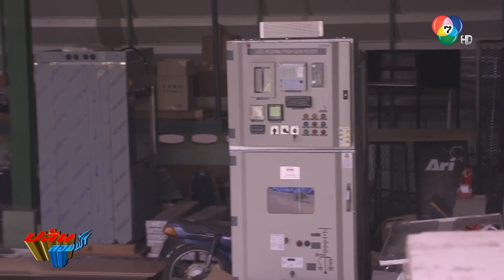ปล้นลอยฟ้า | EP2 - 'ลอยฟ้า' คือยังใง| Skyraiderลอยฟ้าไปช่วยหมวดพิศวาส แต่โดนหมวดตลบหลัง|ทำบุญบูชาโทษ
ปล้นลอยฟ้า | EP2 -Spoiler Alert*ถ้าอยากรู้ว่า'ลอยฟ้า'คือยังใง ต้องดูคลิปนี้ ฉากSkyลอยฟ้าไปช่วยหมวดพิศวาส

นำแสดงโดย:
1. กรรญกฤต อรรควงษ์ รับบท : คมกริช และ Skyraider
2. บารมิตา สาครจันทร์ รับบท : ผึ้ง
3. วาทิต โสภา รับบท : ผู้กองเด่น
4. กมลวรรณ ศรีวิไล รับบท : หมวดพิศวาส
5. นนทพันธ์ ใจกันทา รับบท : นพปฎล
6. พัชร์ลิตา จิระพิทักษ์ชัย รับบท : ธิดา
7. บัณฑวิช ตระกูลพานิชย์ รับบท : ชาติ
8. เจจินตัย แวนดิว รับบท : มังกร
9. ศุภวัฒน์ อ่ำประสิทธิ์ รับบท : มิสเตอร์ลักกี้
10. สุรศักดิ์ โชติทินวัฒน์ รับบท : เพชรแท้
11. เล็ก ไอศูรย์ รับบท : อิมาดู
12. ชัชฎาภรณ์ ธนันทา รับบท : จันทรา
13. พัชชุดาญ์ พันธุ์พิพัฒน์ รับบท : หงส์
14. พิณิชา กิจเกษมพงศา รับบท : ลิซ่า
15. คงณัฐ เชยสุวรรณ รับบท : ลี
16. ชาลี กรีชัย รับบท : หม่า
17. ปิยะนัส สุจริต รับบท : ชิง
18. ภูบดินทร์ ภู่สุวรรณ รับบท : เคน
19. สมภพ เบญจาทิกุล รับบท : ท่านเว่ย
20. พงศนารถ วินศิริ รับบท : เจ้าสัวอุเทน
21. จักรธิป ทองทิพย์ รับบท : ผู้ใหญ่เพชรดำ
22. พิเชษฐ ศรีราชา  รับบท  สารวัตรสรรเสริญ
23. ตุ้มเม้ง เถิดเทิง  รับบท  เทพ
24. ชาลี เนียรศิริ  รับบท  ดาบสมหมาย
*** และขอแนะนำ :
25. ทัศนา แมนโซ ในบทนักฆ่ามือพระกาฬ The assassin พอลลี่

* ติดตามชม ปล้นลอยฟ้า ทุกวันพุธ-พฤหัสบดี เวลา 20.30 น.

ช่อง7HD ที่เดียวจบ